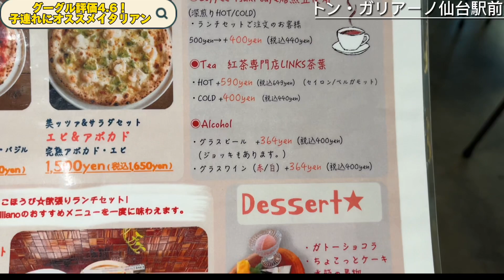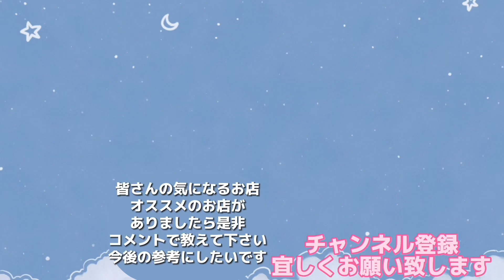ボリューム満点な仙台駅前イタリアン‼︎トン・ガリアーノ仙台駅前店【仙台ランチ】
トン・ガリアーノ仙台駅前店
グーグル評価4.6‼︎
子連れにオススメマジうまイタリアンバル

【営業時間】
11:30～15:00
17:00～23:30
【定休日】
火曜日
【住所】
仙台市青葉区花京院1丁目2-15
ソララプラザビル1F
仙台駅から徒歩5分

【その他】
半個室席3部屋そのうち
1室限定小上がり席あり（要予約）
電子マネー　キャッシュレス決済もOK

【使用機材】
iPhone 13
Insta360ONE R
InstaGO2

Na Na Na - Lux Inspira (Music-Audio)